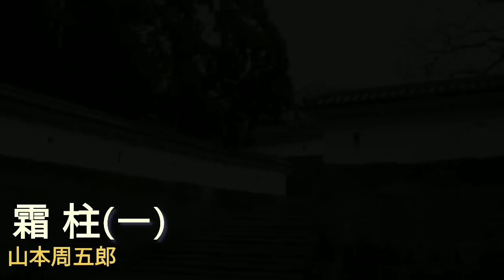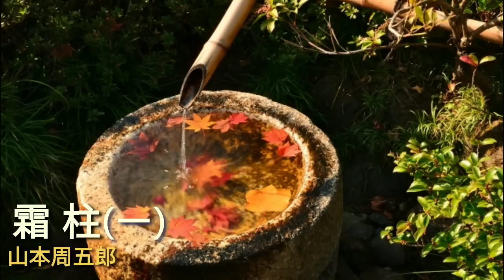霜柱 作∶山本周五郎 朗読∶こうえい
【目次】
　  00:00   　オープニング
　  00:27　（一）
　  13:39　（二）
　  26:40　（三）
　  41:09    （四）
　家名を継ぐため江戸から国許に戻り、郡代支配として赴任した次永喜兵衛。家老繁野兵庫からの異常と思える指導に強く反発、｢もう江戸に帰る!｣と従兄の石沢金之助に相談するが、繁野の息子義十郎は幼い頃から我儘、大人になってからも手のつけられない状態で勘当され、もう八年も音沙汰のない状態だという。喜兵衛には自分に対する厳しさの意味を理解するが…。
　次フリー素材を利用させていただきました。
　〇　画像:　フリー写真素材｢写真AC｣